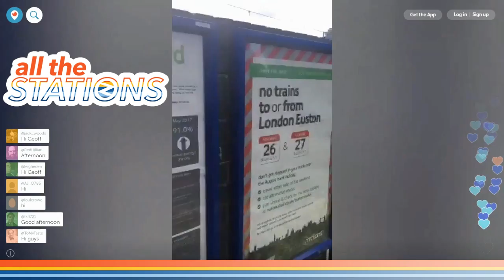LIVE From Atherstone Station - Persicope Stream 23, Day 40